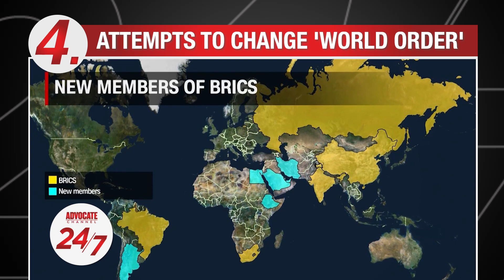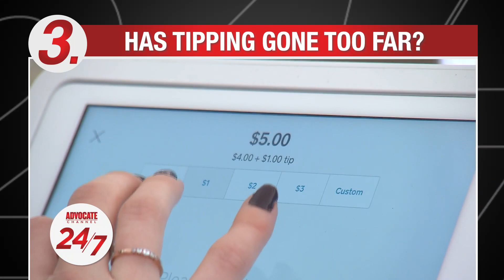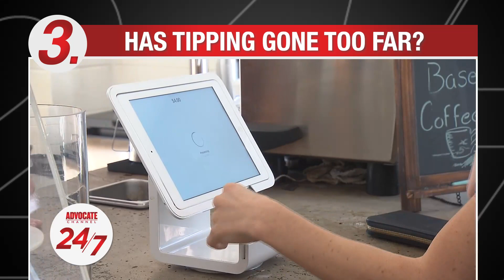Historic Mug Shot, Long Covid, Tipping, Changing World Order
Trump takes first mug shot of its kind, New research on long covid patients, BRICS invites more members.